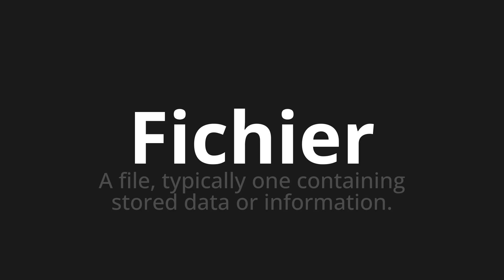How to pronounce Fichier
Master the Pronunciation of 'Fichier Which means file' - which means : A file, typically one containing stored data or information. 📝 with @BaguettePronunciation 🎓🗣️ - [Your Guide to French]

Learn to pronounce 'Fichier' perfectly in French with our easy and engaging tutorial by @BaguettePronunciation! 📖📽️ In this comprehensive video, we provide you with native speaker examples 🗣️👂 and phonetic breakdowns 🎵 to ensure you get the pronunciation just right.

How to say File in French